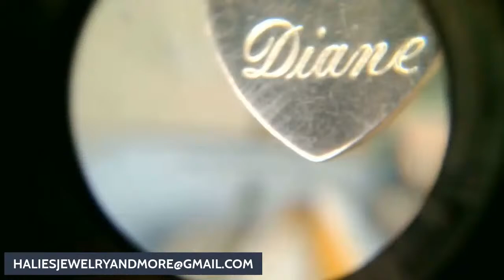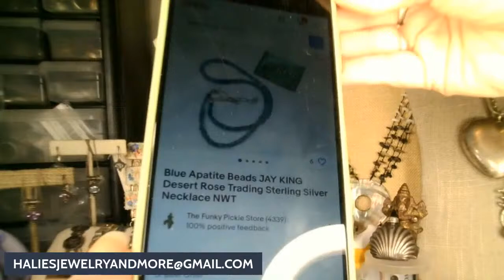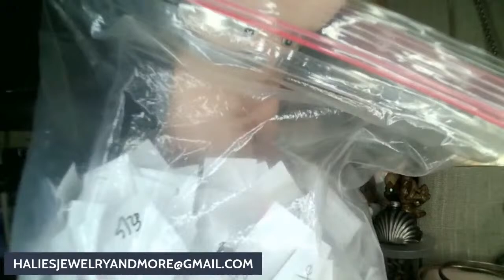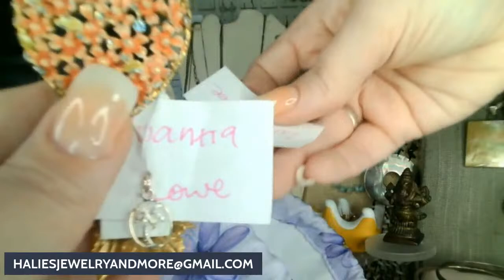LIVE Jewelry Auction & BIN Sale 7 PM CT Tues. 4/2/24!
If you would like to bid or buy, EVERYONE is welcome! You must register before bidding :)